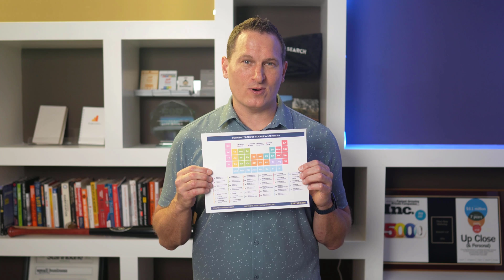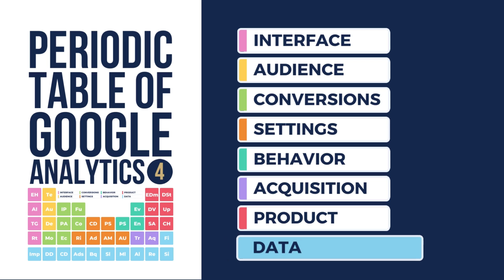How The Backend Of GA4 Is Different From Universal Analytics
🔗 Download the Periodic Table of Google Analytics 4 to understand how the back-end of GA4 works ▶️

⏰  Now that Universal Google Analytics is dead, the clock is ticking for you to learn GA4. To make this easy, I’m going to give you the quickest guide to learning GA4 you’ll ever need so you can get it installed on your site and hit the ground running.

To do this, we will use my handy Periodic Table of Google Analytics 4. It makes it super easy to bounce between critical elements of GA4, and it’s what I’ll be using to walk you through all the significant backend changes.

0:00 - Intro
0:48 - Table Overview
1:45 - Product Elements
6:14 - Settings Elements
9:12 - Data Elements
13:46 - Conclusion